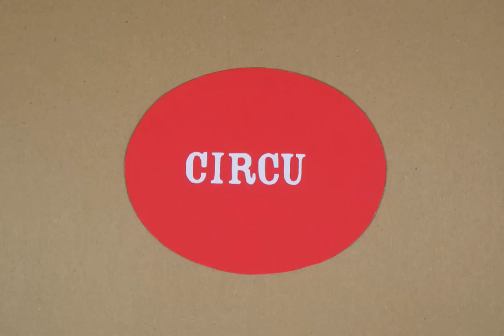Tiny Circus - The History of War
An animated history of war made by Tiny Circus and about 20 new members, adults and children alike.  Made at the Citizen Jane Film Festival in Columbia, Missouri, October 14-18.